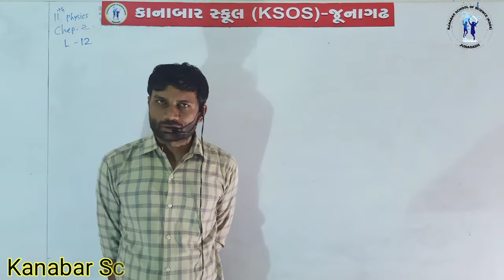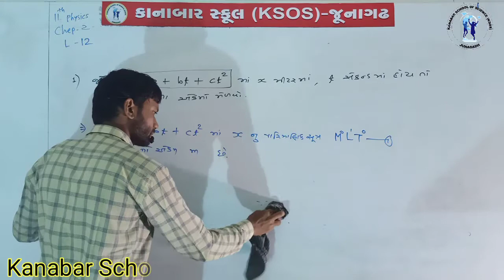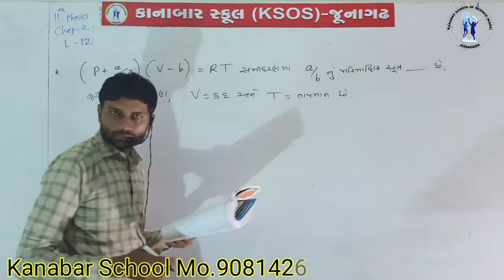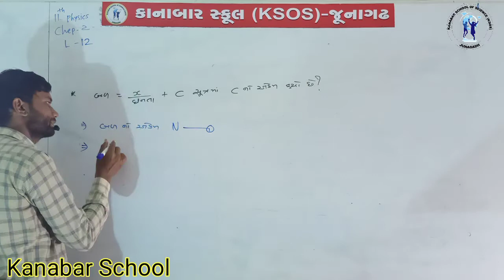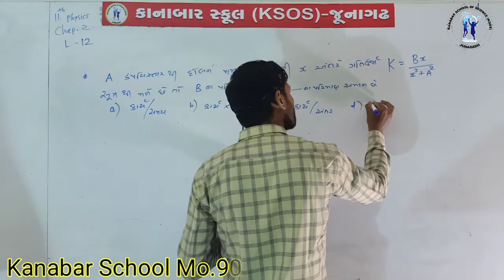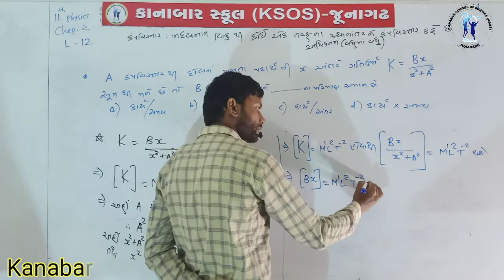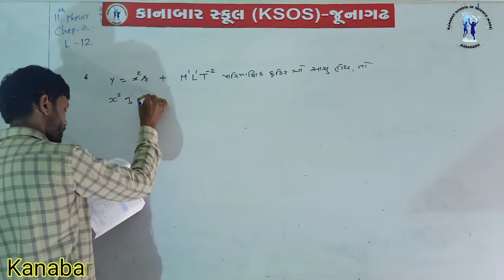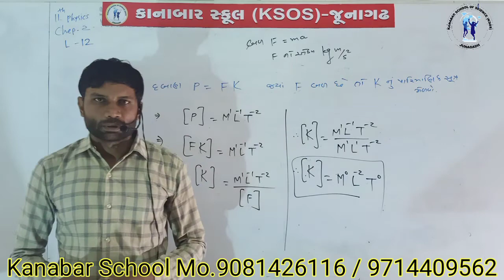STD 11 PHYSICS CHAP-2 MEASUREMENT AND SYSTEM OF UNITS LECTURE-12